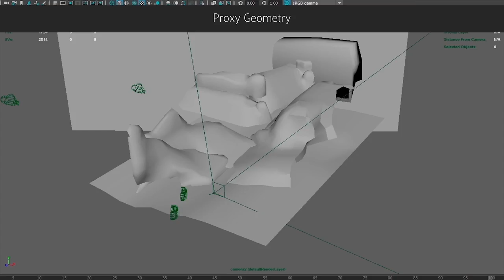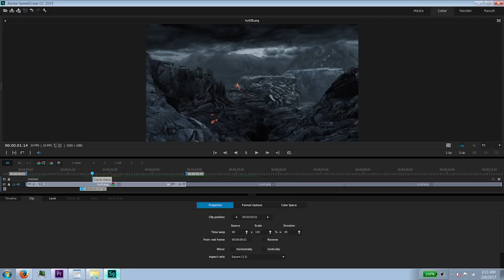Julie Krizan - Matte Painting Demo Reel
This is my 2017 matte painting demo reel.